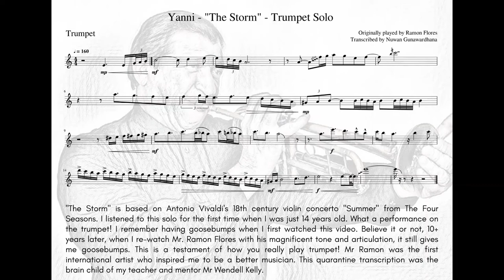Ramon Flores's trumpet solo transcription on "Yanni - The Storm"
Transcription of Ramon Flores's trumpet solo on Yanni - "The Storm" of "Yanni Live! The Concert Event".  It was recorded live at the Mandalay Bay Events Center, Las Vegas on November 6, 2004, and released in August 2006. "The Storm" is based on Antonio Vivaldi's 18th century violin concerto "Summer" from The Four Seasons.

This is just a  FUN-Project & all the intellectual property honors belongs to the relevant parties.

This score is transposed because it's written for a Bb Trumpet and I believe that this chart will be helpful to anyone  who admired this solo just as I did and want to have a crack at it. This transcription will help you to learn the music and play it! All of you trumpet players are welcome to do the Last high C shake with the 3rd valve.

I hope you enjoy! Thank you for all your interest!!!

You can get this sheet music for free. I will send you this sheet music.

Visual Art & Animation - Vishan Fernando & Naveen Gunasekara @VNDG
Special Thanks to Mr. Wendell Kelly, Prashan Bastianz & Vidhurinda Samaraweera